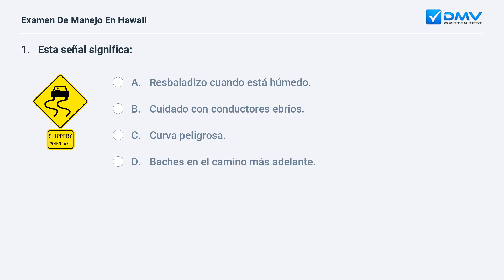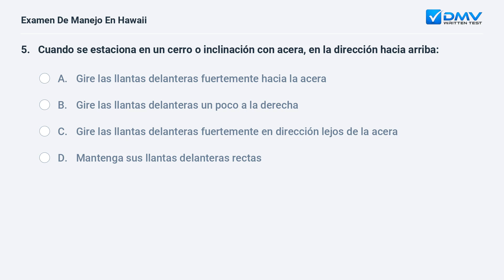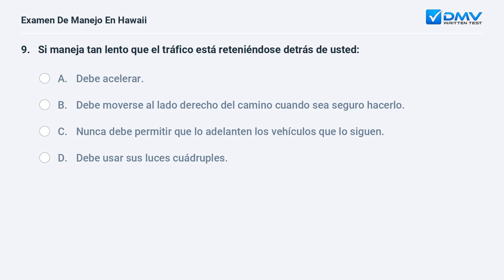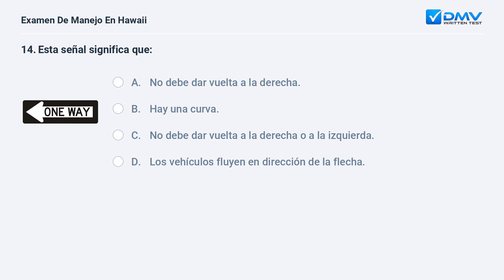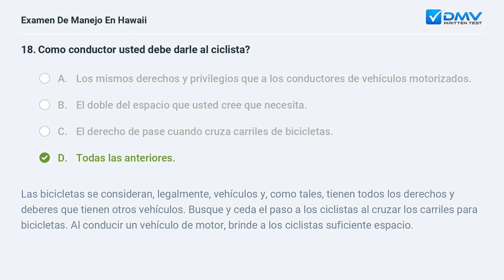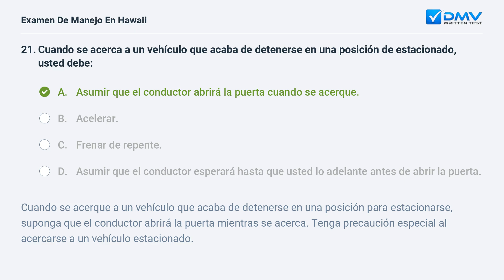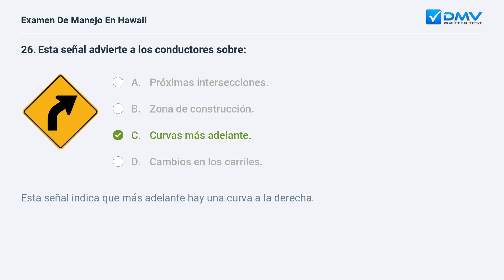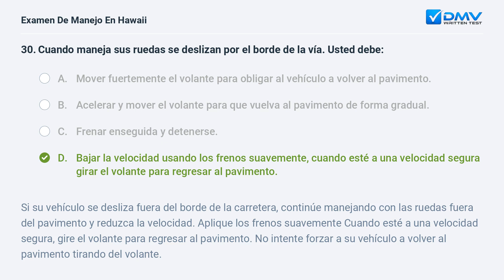2024 Hawaii Prueba Escrita del DMV #5. Preguntas y Respuestas en Español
Domine Su Prueba De Manejo de Hawaii de 2024 En su Primer Intento. 100 % gratis. 99% de tasa de éxito. ¡Practique ahora! Preguntas y Respuestas Reales de su DMV local.

Introducción: 00:00
Pregunta 1:  00:07
Pregunta 2:  00:57
Pregunta 3:  01:54
Pregunta 4:  02:34
Pregunta 5:  03:31
Pregunta 6:  04:25
Pregunta 7:  05:14
Pregunta 8:  05:55
Pregunta 9:  06:56
Pregunta 10:  07:47
Pregunta 11:  08:34
Pregunta 12:  09:28
Pregunta 13:  10:15
Pregunta 14:  10:58
Pregunta 15:  11:33
Pregunta 16:  12:33
Pregunta 17:  13:32
Pregunta 18:  14:28
Pregunta 19:  15:22
Pregunta 20:  16:20
Pregunta 21:  17:30
Pregunta 22:  18:22
Pregunta 23:  19:15
Pregunta 24:  20:08
Pregunta 25:  20:55
Pregunta 26:  21:57
Pregunta 27:  22:26
Pregunta 28:  23:23
Pregunta 29:  24:06
Pregunta 30:  24:54